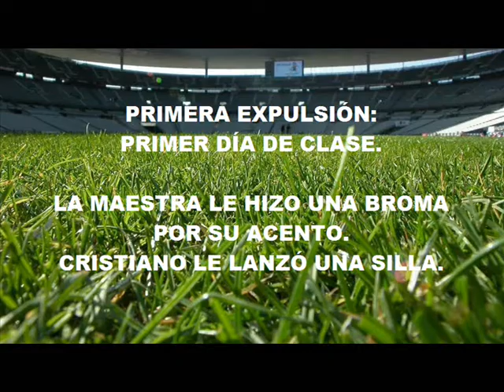Lo+ y LO- de CRISTIANO RONALDO